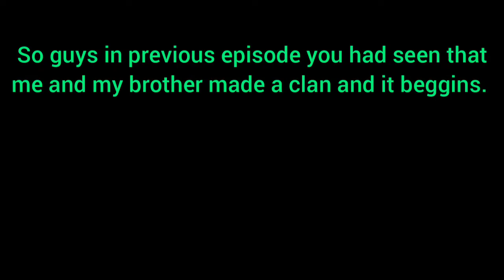We had made the clan. Playing clash of clans.